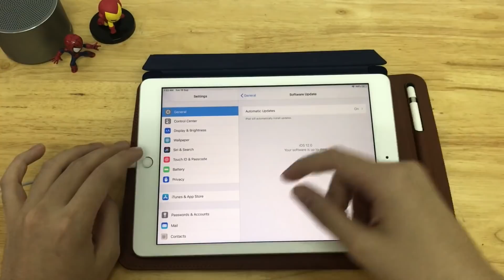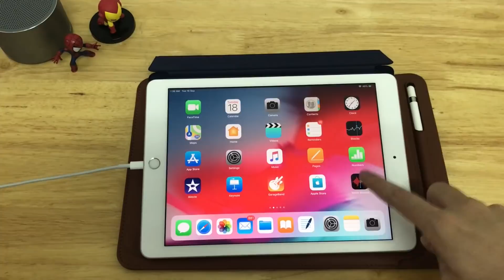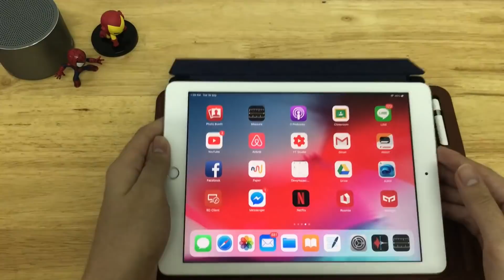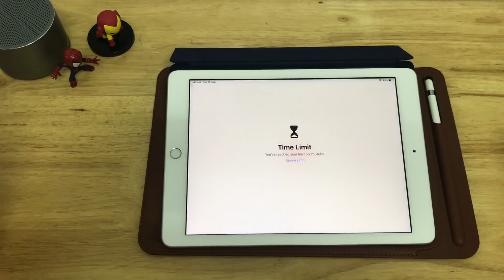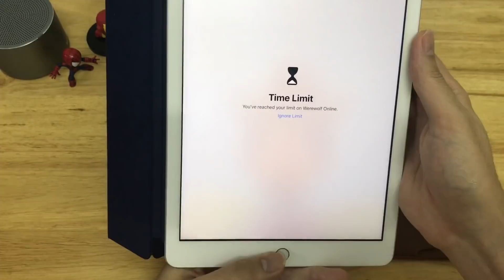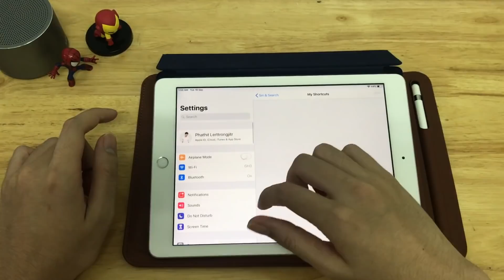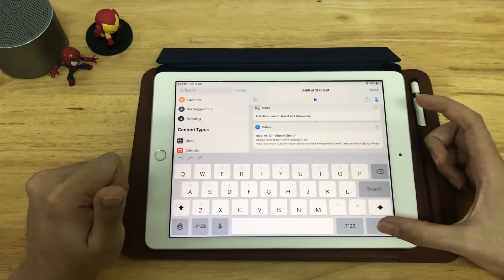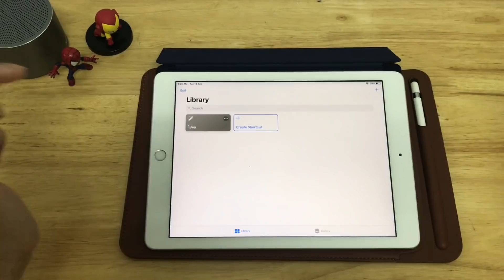รีวิว ios12 มีอะไรใหม่บ้าง? ต้องทำอะไรเพิ่ม?